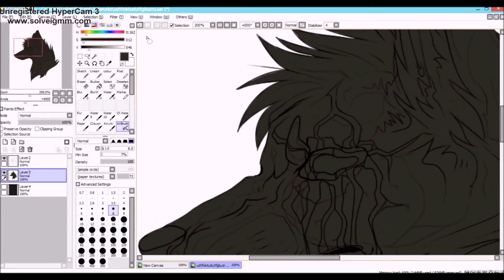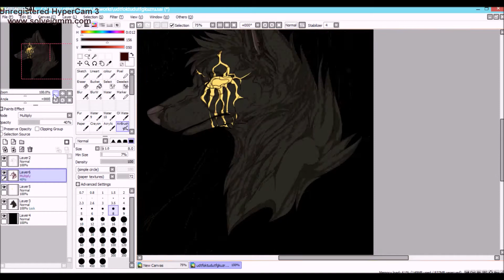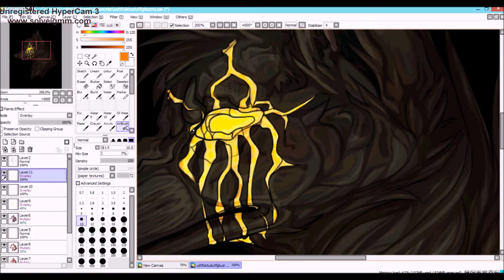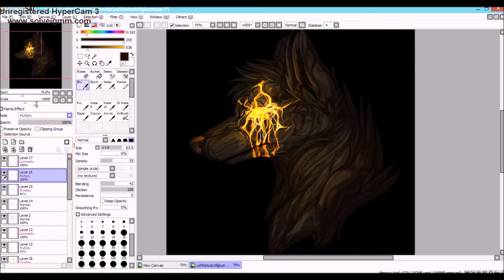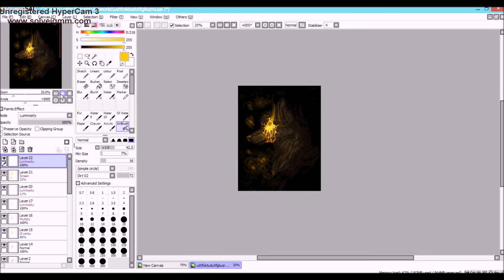Straight to Hell - Speedpaint (Paint Tool SAI)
Drawn with Paint Tool SAI and Wacom Bamboo graphic tablet.

It's a picture I drew a time ago and now drew again,
NEW:

Time: 3 hours and around 40 minutes
sped up x34

hypercam and windows movie maker